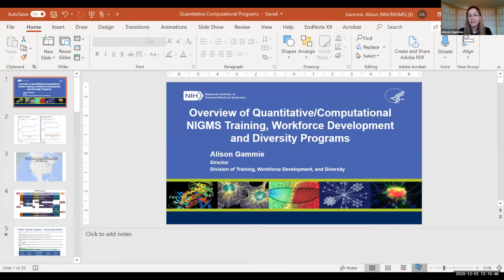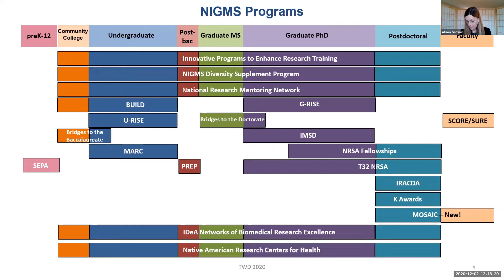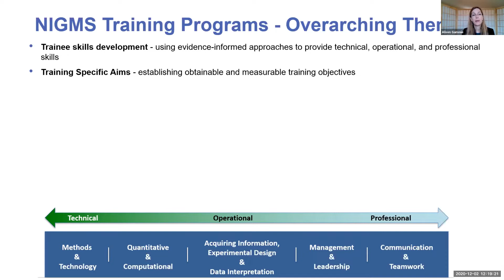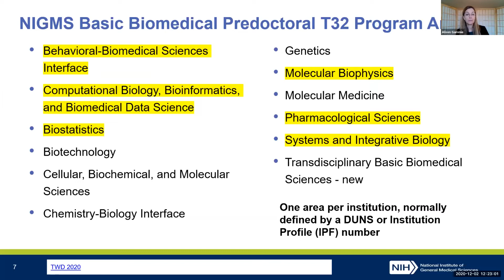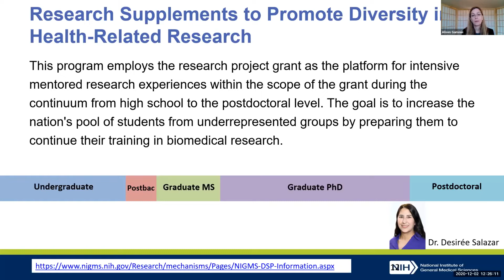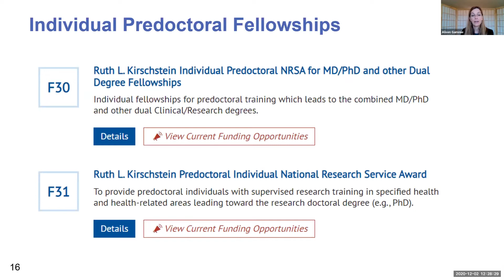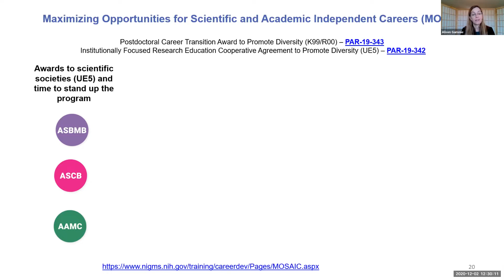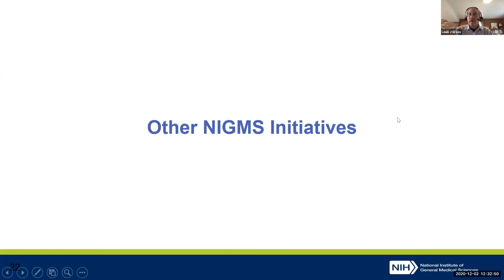Overview of Quantitative / Computational GIGMS Training, Workforce Development & Diversity Programs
Alison Gammie
Director, Division of Training, Workforce Development, and Diversity
NIH

NIMBioS/SCMB Investigative Workshop

Topic: Quantitative Education in Life Science Graduate Programs

Meeting dates: December 1-3, 2020 from noon to 5 p.m. (Eastern Standard Time)

Organizers:

Stefano Allesina, Ecology & Evolution and Computation Institute, Univ. of Chicago
Louis Gross, Ecology & Evolutionary Biology and Mathematics, Univ. of Tennessee, Knoxville
Christine Heitsch, Mathematics, Biological Sciences and Computational Science and Engineering, Georgia Tech
Mariel Vazquez, Mathematics and Microbiology & Molecular Genetics, Univ. of California, Davis

Support and Partners: This workshop was supported by funding from the Burroughs Wellcome Fund, from the National Science Foundation support for NIMBioS, with additional support from the University of Tennessee. The Workshop arose from a partnership between NIMBioS and the Southeast Center for Mathematics and Biology (SCMB).

Objectives: This workshop brought together a diverse group of researchers and educators working at the interface of various areas of the life sciences and quantitative science (e.g. mathematics, statistics, computing, data science). There has been very little open discussion about educational aspects of graduate life science quantitative training, such as what topics to prioritize across the vast array of potential quantitative methods, how formal courses might be effectively mixed with online learning, seminars and lab group activities and the effectiveness of boot-camps and tutorials. While many meetings, conferences and projects have focused on undergraduate education at this interface between the life sciences and quantitative methods, there has been nothing similar for graduate education.

The intent of the workshop was to gather thought leaders on graduate life science education and its relation to quantitative training to determine commonalities of approaches across institutions and consider what evidence is available on the effectiveness of these approaches. The expectation was that this would provide potential guidance based on experiences at diverse institutions and in biological sub-disciplines about what has been tried, how effective the results have been, and what still needs to be examined. Attendees shared experiences and any evaluation data regarding the programs they have been involved with. The workshop gathered advice from those with extensive experience in educating not only the few students specializing in quantitative biology, but also with the broad range of life science graduate students. Applications were welcomed from those at any career stage, including recent PhDs and current graduate students.